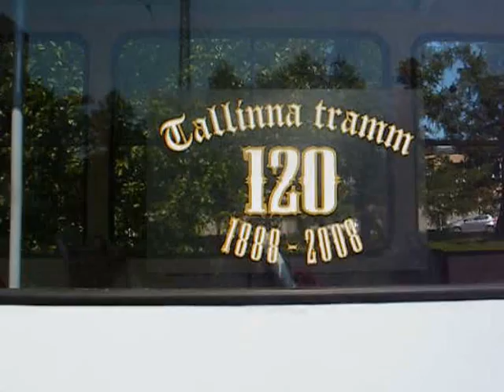Tallinn Trams, June 2013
The green and pleasant capital of Estonia has a small but intensive traditional 1,067mm gauge tramway. Four overlapping routes form a ¾ circle line around the virtually car-free Old Town, then spread out through the modern city centre and residential areas. (The ride quality on some of the non-street track is a bit rocky).

As is typical for a former Soviet-bloc country, the trams were built by CKD Tatra in Prague. Most cars are KT4SU two section articulated units, and some are KT6SU where a low floor third section has been added in the middle. The trams are solid, no-frills construction, but very well maintained and clean. Some cars bought from Cottbus in Germany await refurbishment and still carried that city's red and white livery in June 2013.

Tallinn also has seven trolleybus routes with some new Polish-built Solaris trolleys, and two franchised diesel bus operators. From January 2013 residents of Tallinn have free use of local public transport; visitors can buy either the Uhiskaart electronic top-up, or the TallinCard which includes admission to museums and a complementary guided tour of the city.